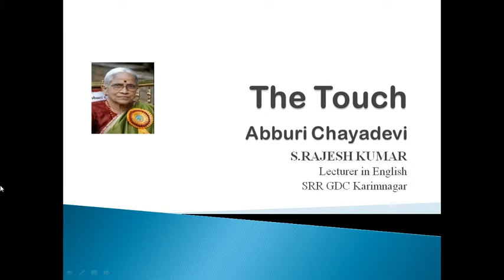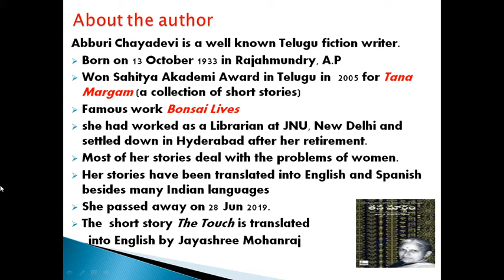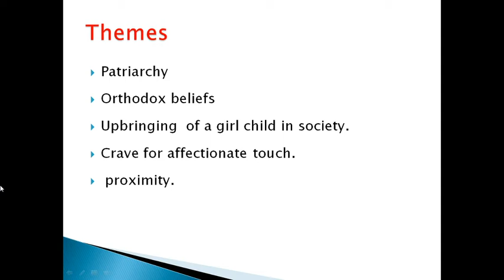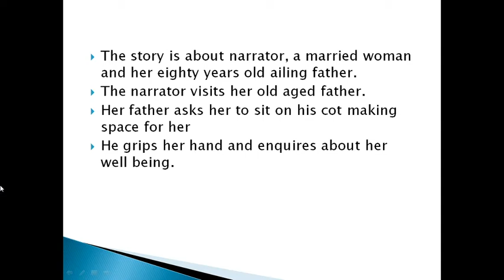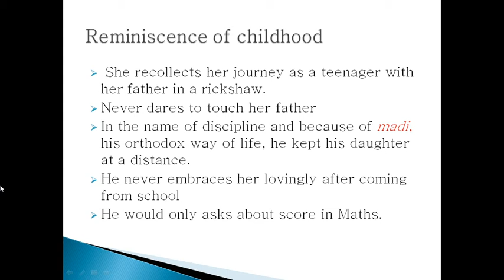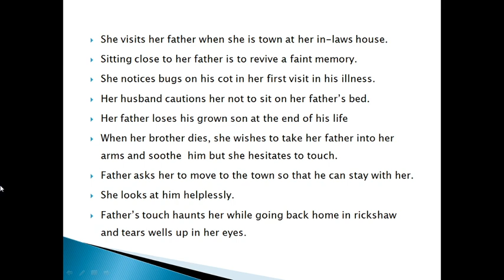THE TOUCH(Sparsha) short story analysis- SU old syllabus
The touch, a short story written by telugu fiction writer Abburi Chayadevi. Video lesson for Satavahana university english semester 3 ( old syllabus)